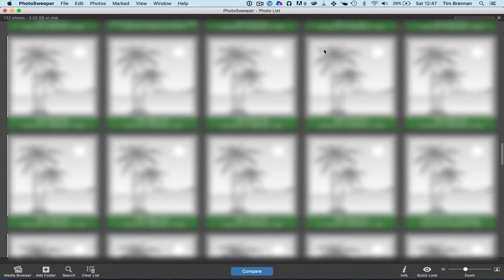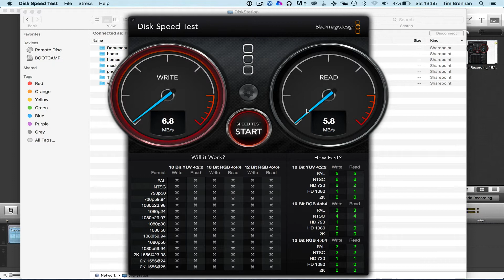slow synology Diskstation on mac